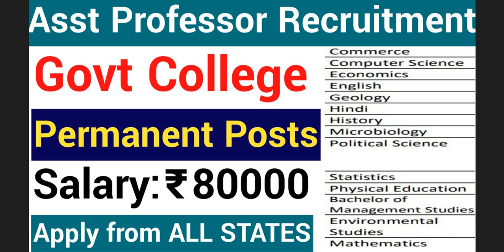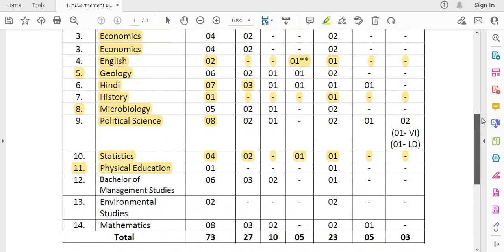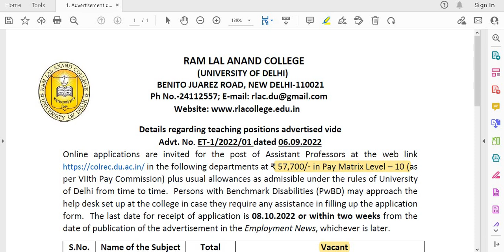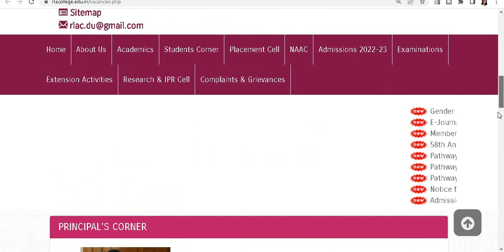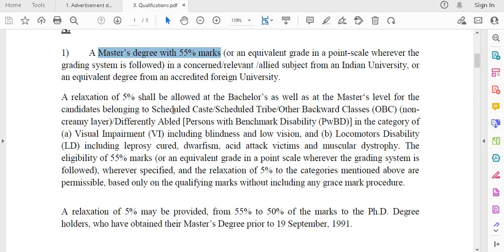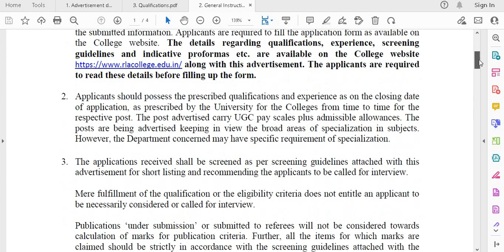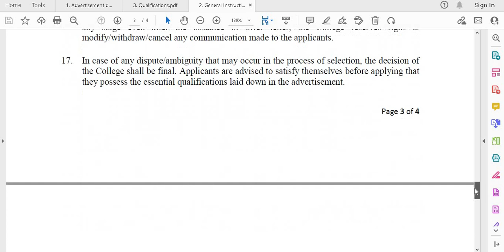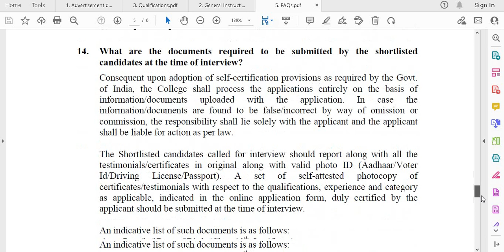73 ASSISTANT PROFESSOR PERMANENT RECRUITMENT IN GOVT COLLEGE II NO FEE - ST, SC, PWD, WOMEN II GOVT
73 ASSISTANT PROFESSOR PERMANENT RECRUITMENT IN GOVT COLLEGE II NO FEE - ST, SC, PWD, WOMEN II GOVT JOBS 2022 II SALARY 80000 Rs pm II

IMP NOTE - PLZ VERIFY THE AUTHENTICITY OF OFFICIAL WEBSITE FROM YOUR LEVEL, ALSO READ THE DETAILS OF THE ADVERTISEMENT BEFORE APPLICATION